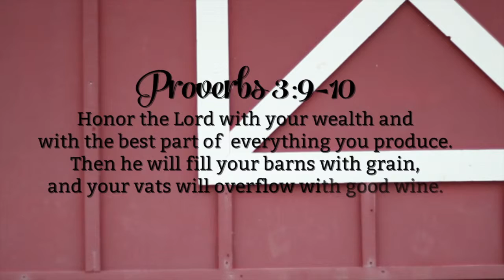Overflow News 11-8